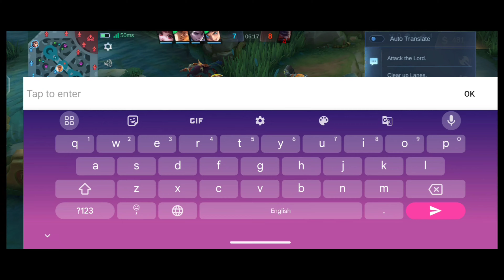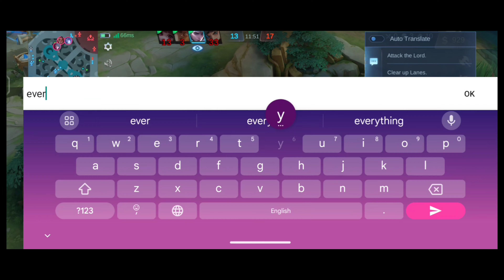HYLOS RANK HIGHLIGHTS MOBILELEGENDSBANGBANG